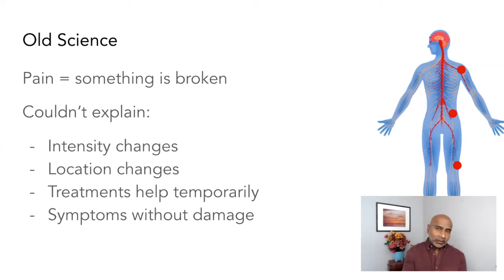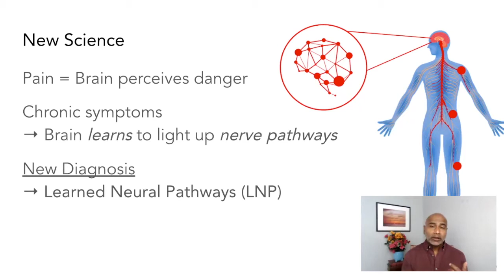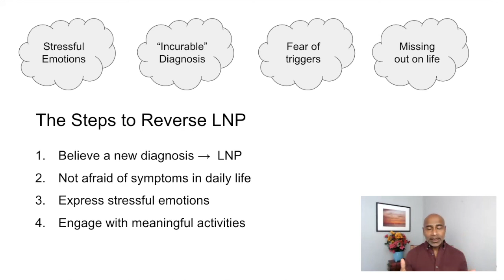The Science of Pain Reversal | Dr. Les Aria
The old scientific understanding of pain cannot explain many illnesses today, from phantom limb pain, migraines, to chronic low back pain.

New science gives hope for healing. Researchers now understand why pain keeps going, and how to reverse it. Dr. Les Aria has worked with 1000's of patients in over 16 years; he speaks about the latest medical research.

Remedy is a science-based program for pain reversal.